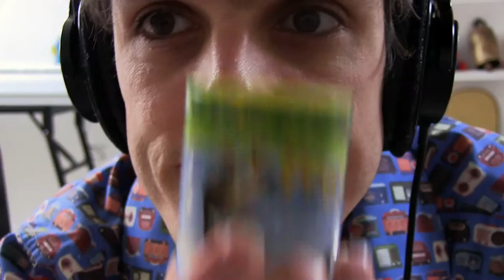Best Amazon Children's Music & Sound Toys - [Save Online]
Best amazon children's music & sound toys

Have you ever noticed how the price for toys on Amazon can change by the minute? How can you take advantage of this and

save yourself some money in these credit crunch times? By planning ahead and monitoring trends.

Amazon Marketplace

Amazon Marketplace enables you to buy new items from third-party sellers from the same page on which they sell the item

new. In some cases these Marketplace sellers offer lower prices than Amazon themselves. However, often Amazon are out of

stock of particular toys so they rely on their partners to fulfill any orders. The merchants that have stock at any one

time change quickly but Amazon always show the merchant with the lowest price (including delivery) on the main page with

a 'More Buying Choices' box on the right-hand side. With rapidly changing available merchants comes similarly rapidly

changing prices. With a bit of planning and daily monitoring you will know when a lower than average price comes along

and you are well positioned to buy then and save yourself some money on best amazon children's music & sound toys.

My Experiment

I have an interest in Ben 10 toys and for just over a month I decided to record how the Amazon Marketplace price of the

popular Ben 10 Ultimate Omnitrix changed on a daily basis. Although this experiment only recorded the price once a day

rather than every price change that happened during the day, the results below show the general trend in changing prices.

Results

Over the 35 days of my experiment the price ranged from £13.94 to £19.14 - a saving of £5.20 had I bought on the lowest

priced day.

The average price was £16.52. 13 days were over average and 22 days were under average.

How To Use Amazon Marketplace Changing Prices To Your Advantage

    Plan ahead - If you know you need to buy a specific toy for a birthday or other occasion, the key is to plan ahead.

You need time to monitor the trend in prices. You cannot use this technique the day before you need to buy.
    Monitor the price - Ideally start monitoring the Amazon Marketplace price about a month before you need to buy. Two

weeks is really the minimum. Stop by the Amazon website daily to check on the price.
    Record your results - Note down the price on a daily basis.
    Watch the trends - When you are about half way towards your buy date you should have a fair bit of data. You then

need to calculate the average price of the toy so far and each day from then on.
    Consider your purchase - If the price on the following day is below the average you should consider buying the toy.

Depending on your risk appetite you may want to get closer to your buy date to see if the price falls further. Remember

though that the price might go up and stay high.
    Buy - Choose your day and buy your best amazon children's music & sound toys and many other toys.

Remember, unless you are extremely lucky, you are not likely to choose to buy on the lowest priced day. However this

technique should at least give you some comfort that you are more than likely buying at a below average price.